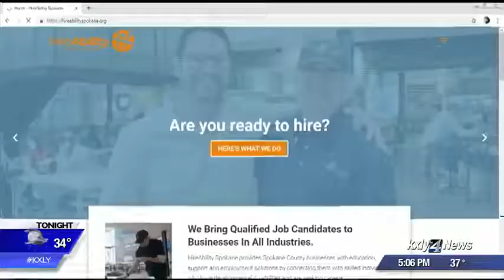City of Spokane introduces supported employment program for disabled individuals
KXLY 4's Caroline Rourke reports.